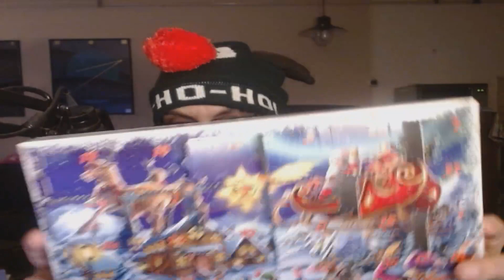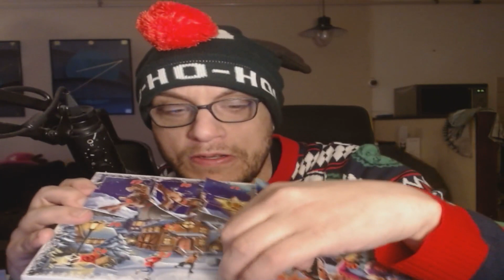Beer and Dice 2023 - Day 13 - Aussie downunder beer- Brouwerij Hoop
A nice a fresh double IPA with a slightly dry tropical flavour, can't really describe it, but today' s beer of the Beer in a Box exclusive advent calendar is pretty interesting